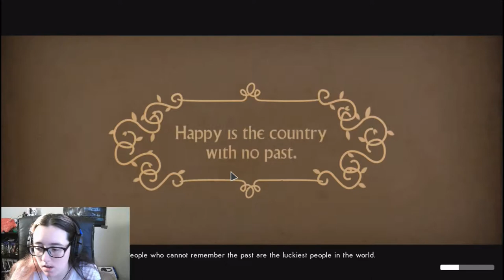Moonshine | We Happy Few #12